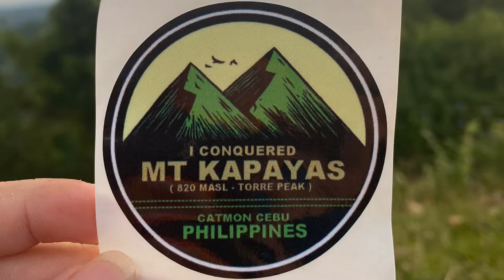Mt Kapayas, Catmon | Highest peak of Amihanan Cebu